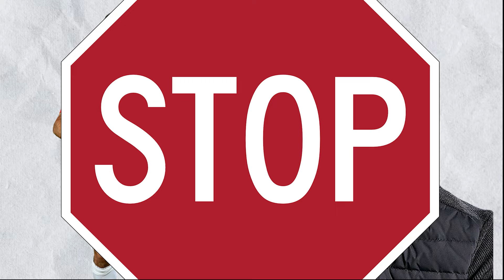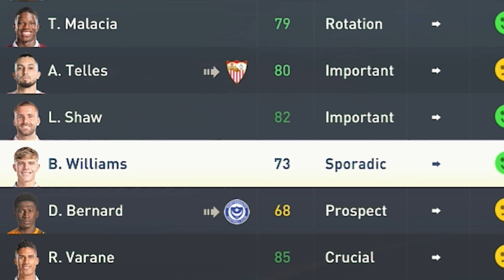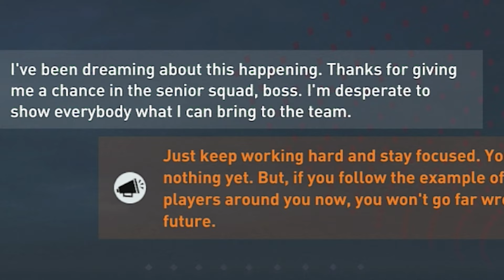Manchester United Fifa 23 Career Mode EP1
It's time to fix Manchester United and bring them back to their glory days in this epic Fifa 23 Manchester United Career Mode series

In this Fifa 23 gameplay video we start a new career mode Manchester United
We will take a look on players like Harry Maguire, Phil Jones, Williams, Mengi and more to see if they can stay at our club, or have to leave
We will play the first pre season matches and start our transfer journey
But also take a look on our youth set up, and find good young players

Will the Glazers sell Man Utd, I'm exited to see about this Manchester United sale, what will happend.
Will it be Sheikh Jassim or Sir Jim who will win? just Glazers out

This gameplay, is recorded on Xbox Series X in 4K 60fps
The difficulty is legendary

Throughout this series, you'll witness every aspect of my managerial style, from squad selection and tactical analysis to post-match reviews and press conferences. Whether we're taking on rivals Liverpool or going head-to-head with the likes of Manchester City, I'll be bringing you all the action and excitement as we battle to win the Premier League, FA Cup, Carabao Cup and even the UEFA Champions League
We will keep this career mode realistic as possible
And make sure our youth academy is in top

Fifa 23 career mode is a great way to learn all about the tactics and strategies needed to be a successful Manchester United player. In this series, we'll be addressing different aspects of career mode, from upgrading your squad to making smart transfers and also top transfers. Let's get started, and let's see how we can win the Premier League with Manchester United

Premier League teams: Arsenal, Manchester City, Tottenham, Newcastle, Aston Villa, Liverpool, Brighton, Fulham, Brentford, Chelsea, Crystal Palace, Wolves, Bournemouth, West Ham, Leeds, Leicester, Everton, Nottingham Forest and Southampton

Some of the best players in the world:
Lionel Messi, Robert Lewandowski, Karim Benzema, Kylian Mbappe, Kevin De Bruyne, Mohamed Salah, Cristiano Ronaldo, Neymar JR, Luka Modric, Achraf Hakimi, Virgil Van Dijk, Thibaut Courtois, Manuel Neuer, Heung Min Son, Sadio Mane, Emiliano Martinez, Harry Kane, Joao Felix

We have players like: Marcus Rashford, Eriksen, De Gea, Dalot, Varane, Martinez, Wan Bissaka, Maguire, Luke Shaw, Sabitzer, Fernandes, Casemiro, Garnacho, Sancho, Elanga, Weghorst, Martial, Antony, Malacia, Donny Van De Beek, Mctominay & Fred

Our Manager is Erik Ten Hag
We will also do Ten Hag press conference on Fifa 23
Lets Goooooo

This is a video gaming YouTube channel that offers Fifa Gameplays
The main focus on this channel is fifa content
I will come up with a lot of content to entertain you
From One-Off videos to Rebuilds and long series based content

I believe all content used falls under the remits of Fair Use, but if any content owners would like to dispute this, I will not hesitate to immediately remove it´s content. It is not my intent to in any way infringe on their content ownership.

Thumbnail: Adobe Photoshop
Video edited: Adobe Premiere Pro